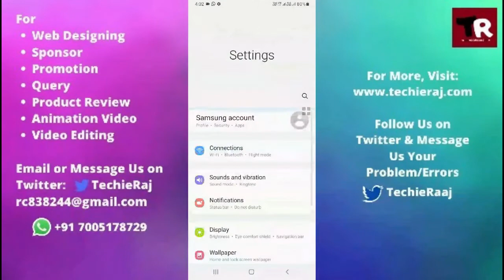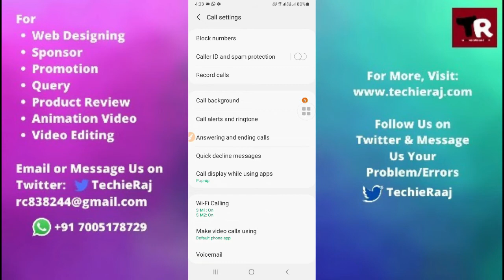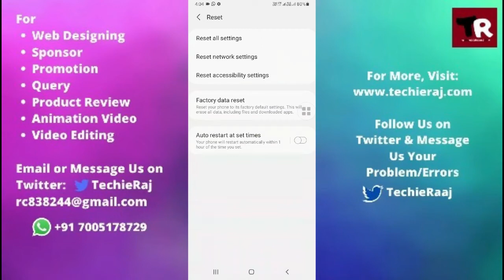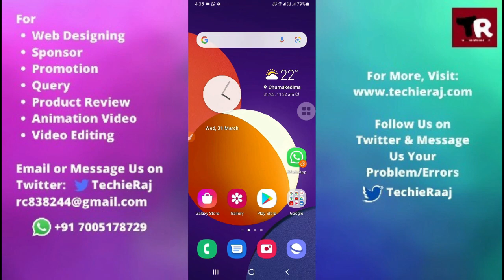Samsung Core Advance Auto Call Recording Not Working Problem Solved